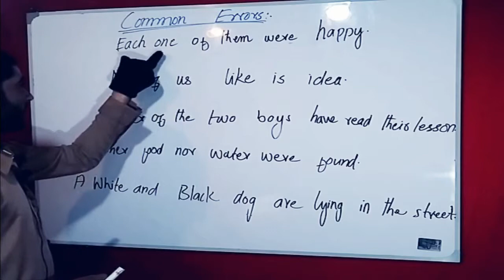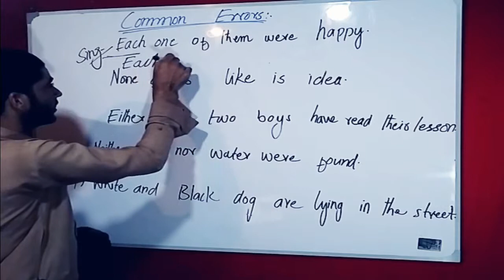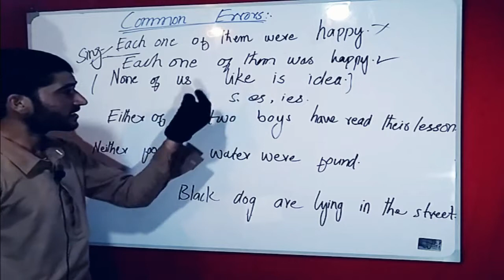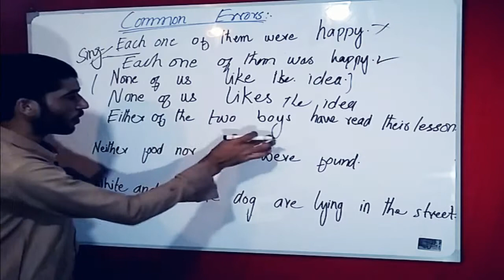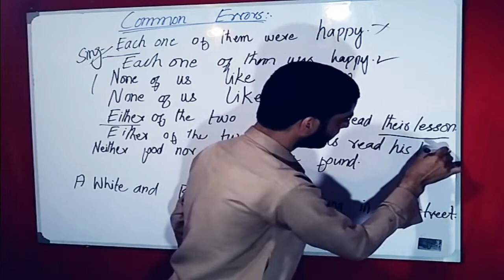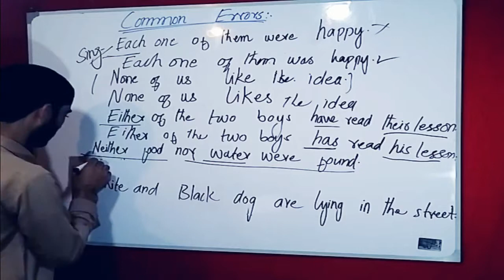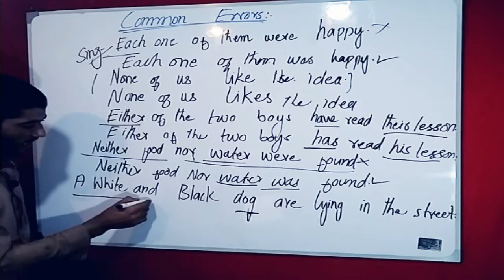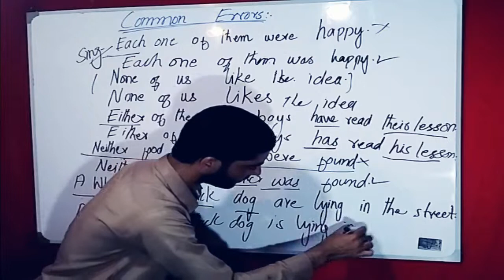MOST COMMON MESTAKES in English Grammar - Error Identification & Correction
MOST COMMON MESTAKESin English Grammar - Error Identification & Correction
Your video will be live at:
Best Preposition Trick Ever | You Won't Believe | By Dear friends  (Part-1)

Prepositions of place - in, on, at | English grammar

Correct uses of Conjunction |Must Know Rules for Spotting Errors| Bank PO|CLerk | IPPB PO

correct use  of some common place words ., appointment , best+noun and dark.

FRIENDS I AM GOING TO UPLOAD  VIDEOS OF ENGLISH FOR THE PREPARATION NTS  IIT JEE NEET IF YOU WANT TO GET ENGLISH BY EASY METHOD SO PLIZ VISIT OUR CHANNEL DON'T  WASTE YOUR PRECIOUS TIME COME ON
CLICK TO WATCH MY VIDEOS